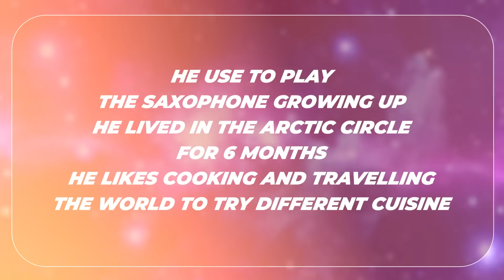From Concept to Launch: Jeremy Lui on Building Satellites 🚀| Friends of SpaceVrse | EP 82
In this episode of Friends of SpaceVrse, we sit down with Jeremy Lui, CTO of German Orbital Systems, to explore the fascinating world of satellite engineering and deployable structures.

With a decade of experience spanning both legacy aerospace and NewSpace sectors, Jeremy shares insights from his unique career journey, which has taken him to exotic and obscure locations around the globe in pursuit of getting satellites into orbit.

Whether you're passionate about space technology or satellite engineering or curious about what it takes to get hardware into orbit, this conversation offers a behind-the-scenes look at the people making it happen.